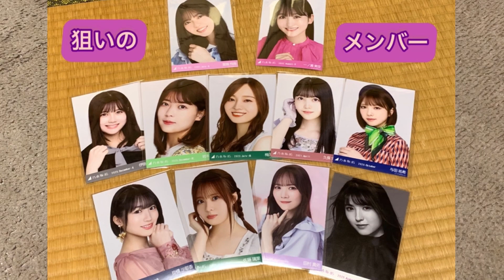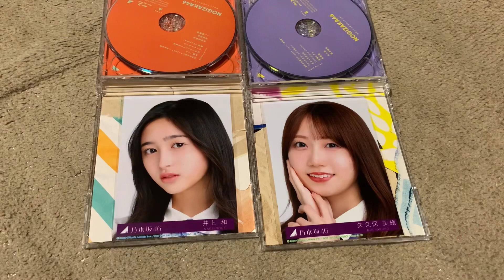乃木坂46 好きというのはロックだぜ！ 開封